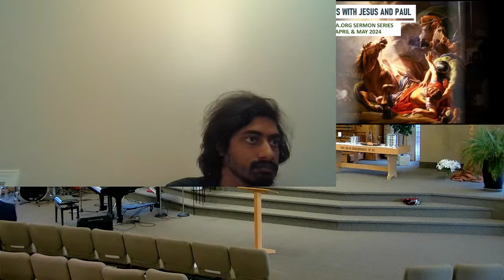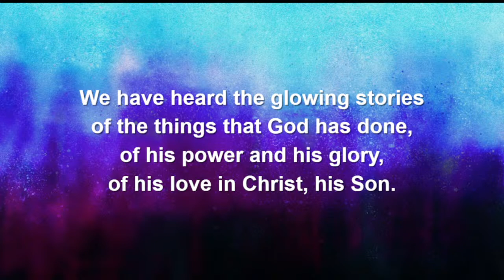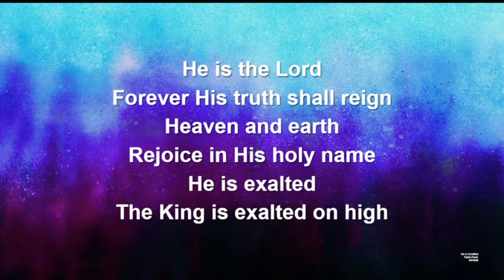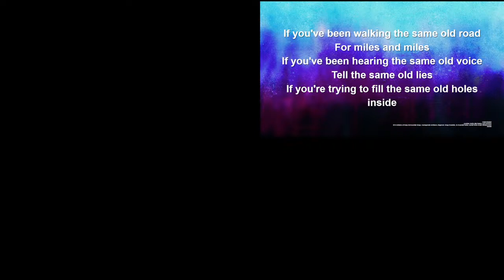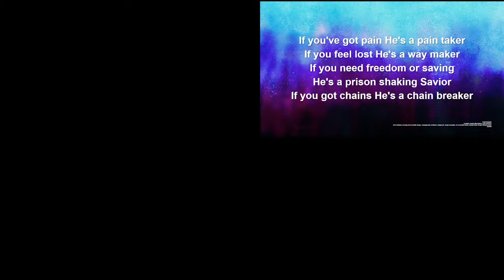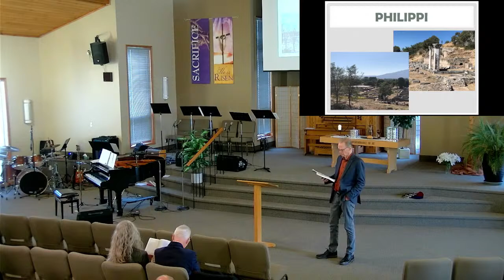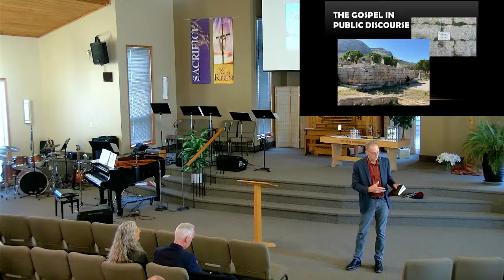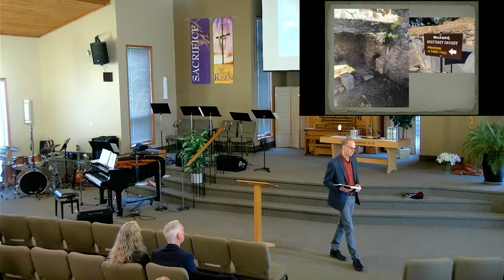CRCSA.org April 21, 2024 - Journeys with Jesus and Paul Part 2 - "Prison Break"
Pastor Tony Maan from the Christian Reformed Church of St. Albert. Located in Alberta, Canada.

Note, the YouTube Livestream has the option for Close Captioning (CC) using YouTube's automatic voice-to-text transcriber. Use the "CC" button in the player window to turn it on or off.